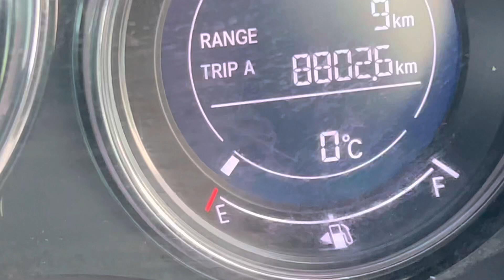Kaly titer kee tyari shoro#blackbird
Main apny kaly titer kee tyree shoro kera dee aur Punjab main murree wala mosam ho gia